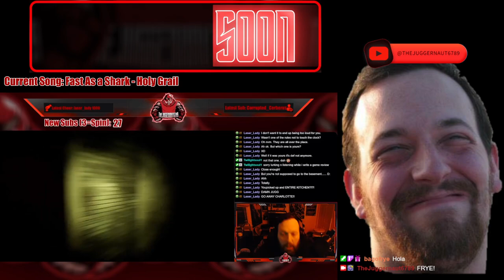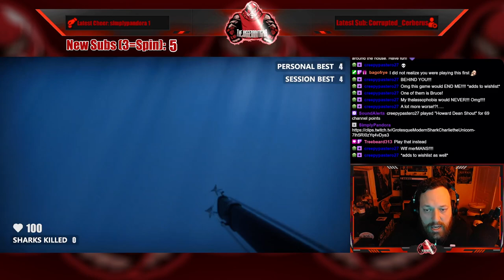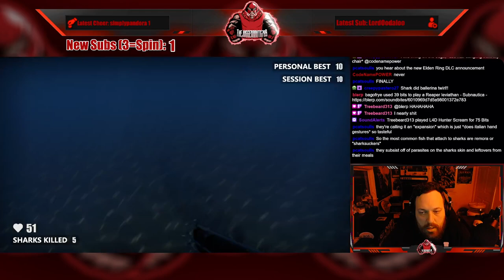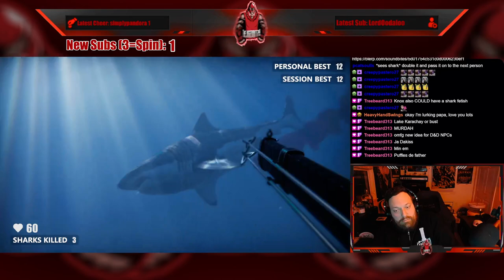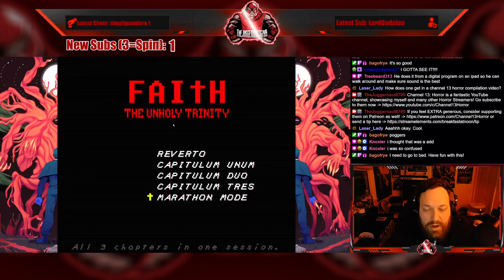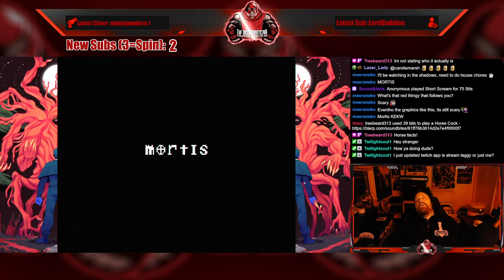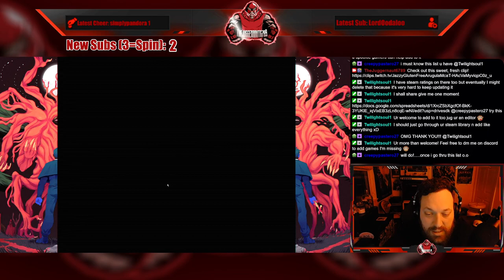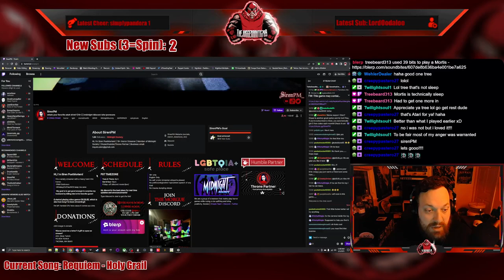Full Stream - March 2, 2023 - (Death in the Water, Faith: The Unholy Trinity)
Recording from March 2, 2023 over on Twitch. Jugg plays DeathInTheWater and FaithTheUnholyTrinity!